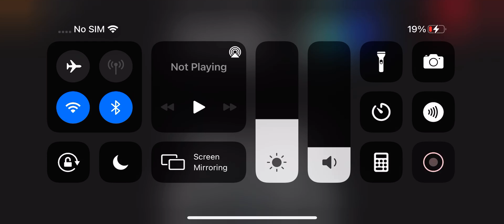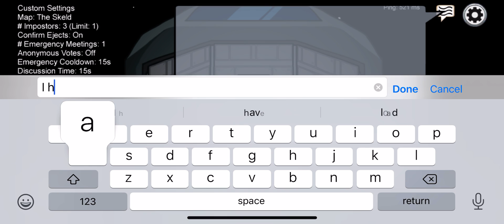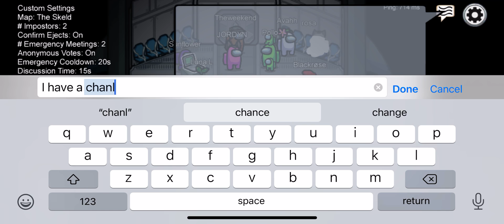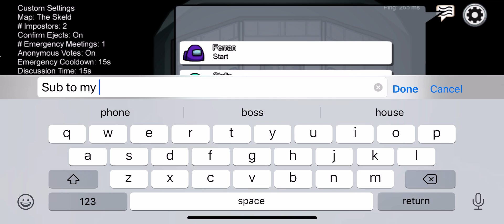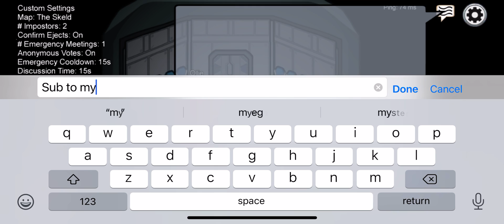I hate being imposter